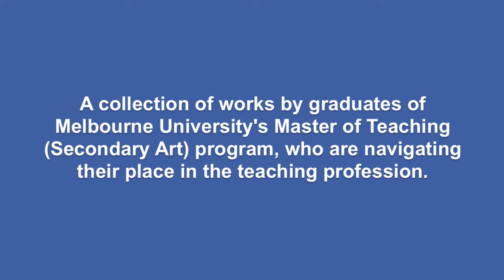Crossing Boundaries | TAP Exhibition 2012 | Guest Speaker, Associate Professor David Beckett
Guest speaker: Associate Professor David Beckett

Exhibition: Crossing Boundaries: The Journey from Teacher to Teaching Artist.
Art-making and teaching: Implications for new-graduates

Curator: Purnima Creations, Curator and Research Assistant, Teacher as Artmaker Project (TAP),

About the exhibition from the curator:
Melbourne University’s Master of Teaching (Secondary Art) graduates explore the realities of being an artist and a teacher across diverse mediums.

I invited the teachers to respond to the theme of ‘Crossing Boundaries’ by encouraging them to address issues relating to self-perceptions of professional identity – an artist, a teacher or a teaching artist. This entails explorations of the transition from artist to teacher, and then to teaching artist; the joys and frustrations that accompany early career teaching and art-making, the similarities and differences between the roles of artist and teacher, and the co-existence or conflict of artist and teacher identities.

Most of the teachers created new works of art specifically for the exhibition or displayed work that had been produced since their completion of the Postgraduate Diploma of Teaching (Secondary).  The result was a celebration of over 60 works across diverse mediums.